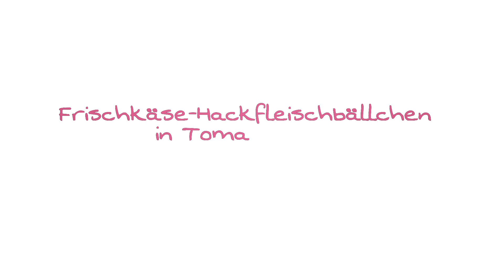Frischkäse Hackfleischbällchen mit Tomatensoße | Einfaches Rezept mit Käse und Hackfleisch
In diesem Video machen wir ein super einfaches Rezept für Anfänger mit wenig Zutaten: Frischkäse Hackfleischbällchen mit Tomatensoße und Mozzarella. Das geht echt schnell und ist super einfach. Käse und Hackfleisch ist auf jeden Fall immer eine gute Kombination. Welches einfache Rezept soll ich als nächstes kochen? Schreib es mir in die Kommentare...

► Mein Dampfgarer